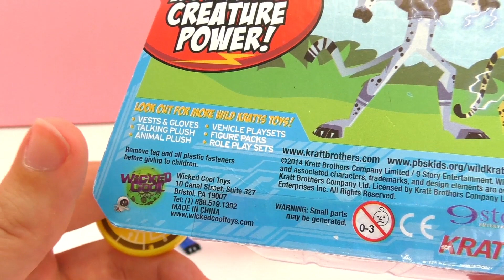Nerd Block Go Wild Mission Wildnis Figuren Set Review